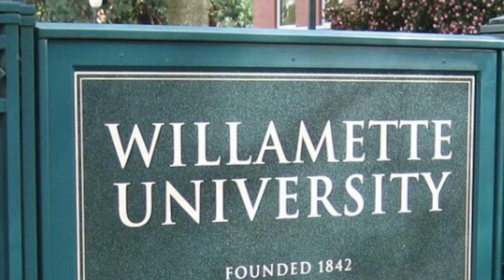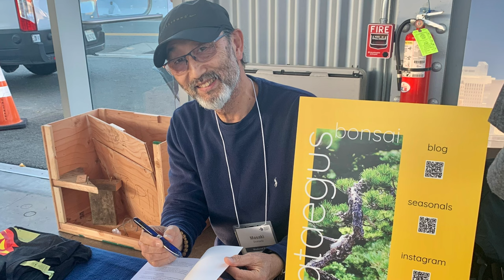From Japan to the US - the unique journey of the American Dream! "Global-Local" Video Podcast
Masaki Shimada shares his unique life experiences from being born and raised in rural Japan (Niigata) to attending university in Tokyo where an overseas study abroad experience to Oregon in the US would change his life forever.  He talks about his journey between the US and Japan, his life in both countries and why he finally decided to move to the US for good.  He has now lived twice as long in the US compared to his home country of Japan.  Masaki is truly what I call a “Global-Local.”  Someone who has made their host country their home and has become like a local of that country.  His journey is cyclic and filled with irony, as he now studies Japanese bonsai and tea ceremony in Portland, Oregon from American teachers!

This is the second video of a new series about "Global-Locals."

The first video on Global-locals: Maggie Sensei's (Margit Yokota)'s Linktree information